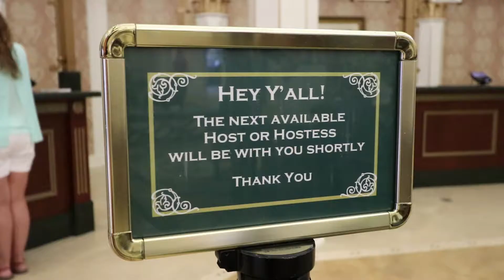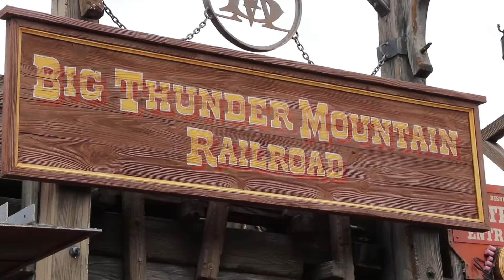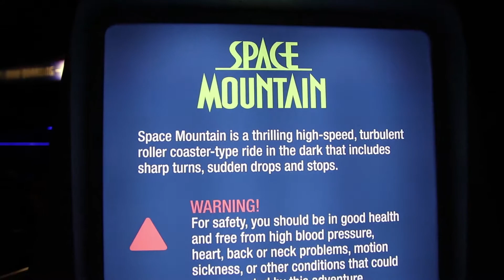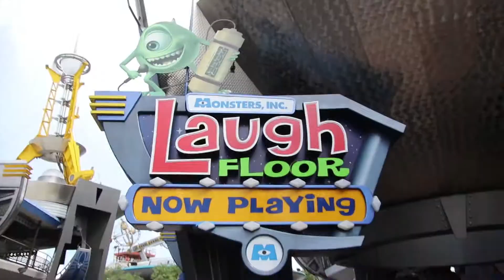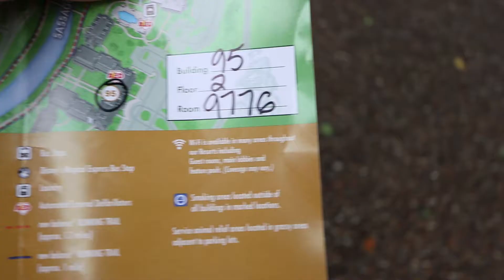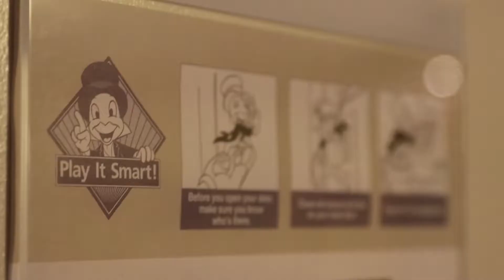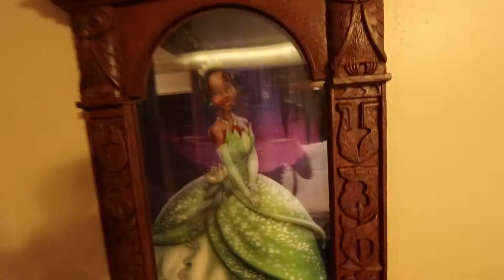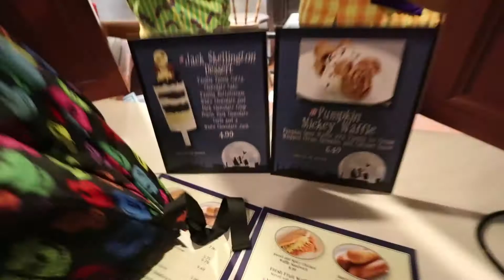Tweedledee and Tweedledum Disneybounding in Orlando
Adults aren't allowed to wear costumes at Disney World, so we had to improvise with some regular clothes. There's also a tour of our Royal Guest Suite, and we hit up Mickey's Not-So-Scary Halloween Party!

CAMERA GEAR
- Canon 80D
- Sony RX100 MK3
- GoPro 3+ & 4 Black
- Zhiyun Evolution
- GorillaPod Focus + Ballhead X

LENSES
- Canon EF-S 10–22mm
- Sigma 18-50mm f/2.8 EX DC